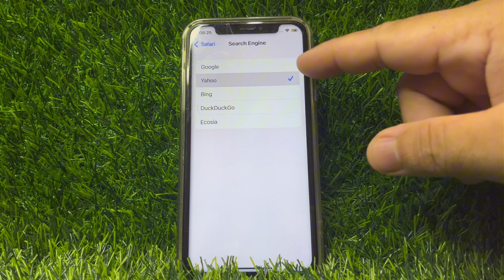How to Set Search Engine in Safari on iPhone X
How to set search engine in safari on iPhone X mobile phone.